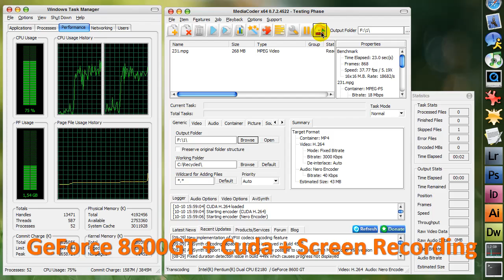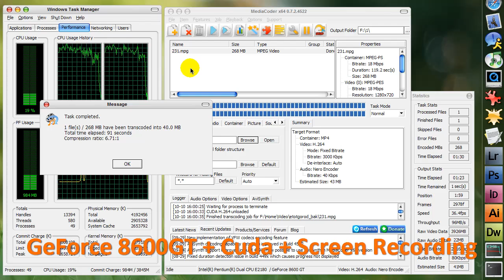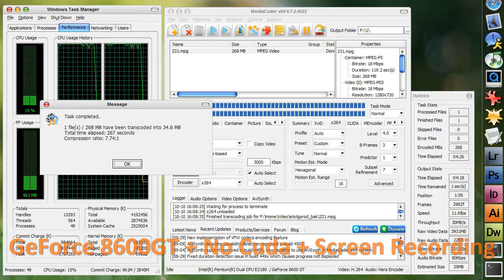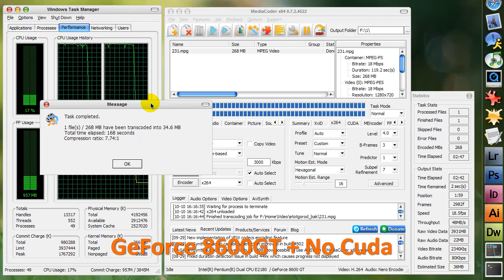Nvidia Cuda + GeForce 8600GT video coding benchmark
Testing Nvidia Cuda + GeForce 8600GT in video coding application
encoding 1280*720 source mpg file 119 sec duration

Cuda + screen recording - 91 sec
Cuda + no screen recording - 82 sec

No Cuda + screen recording - 267 sec
No Cuda  + no screen recording - 168 sec